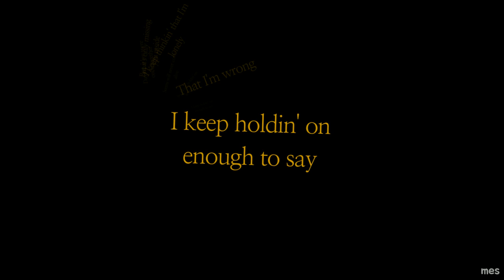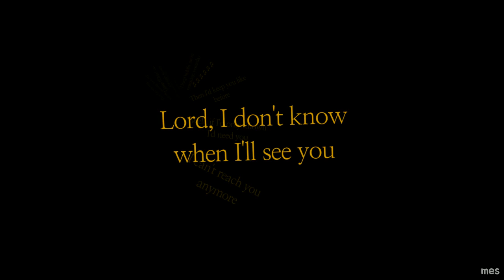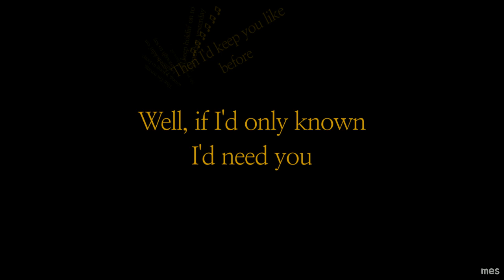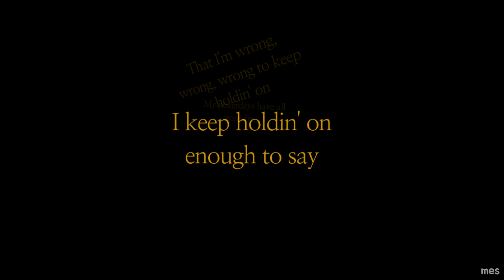Holdin' on to Yesterday | Ambrosia | Lyrics ☾☀